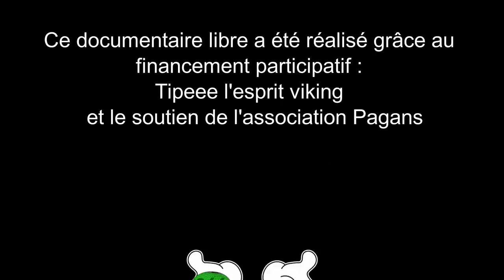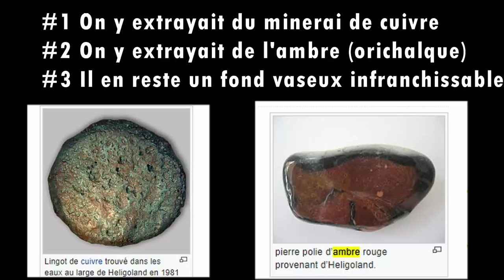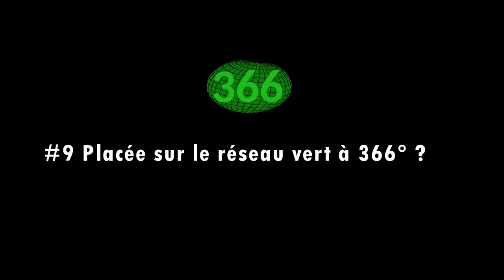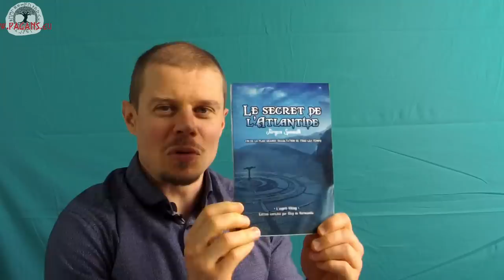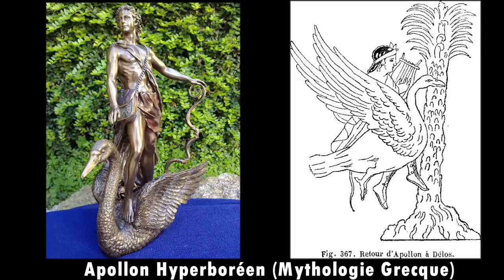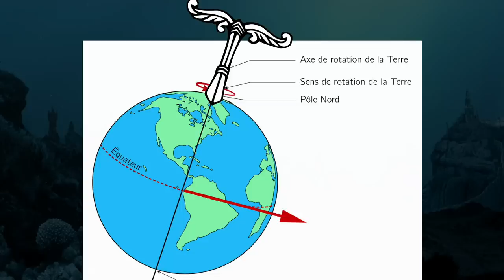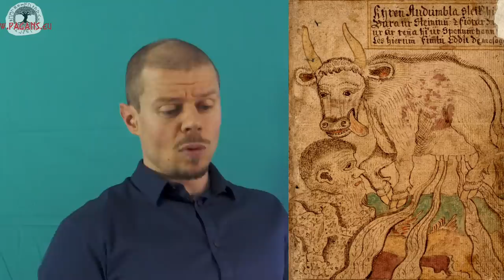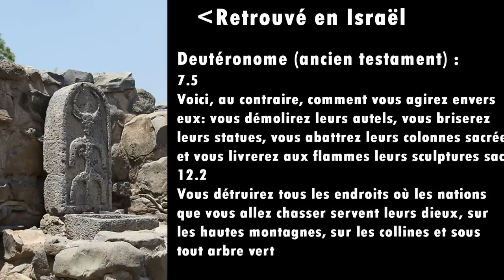Atlantide Apocalypse : divulgation totale - la pilule verte #8 - Pagans TV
La véritable Atlantide, celle de Platon, en 9 arguments clairs. L'identité des Atlantes, leur culture et leurs héritiers... Pour en finir avec cette Omerta qui dure depuis trop longtemps !
Egalement au menu : Spartiates, Gaulois, Déesses et pyramides égyptiennes, Hyperborée... Prenez le temps de regarder toute la vidéo, c'est du lourd !